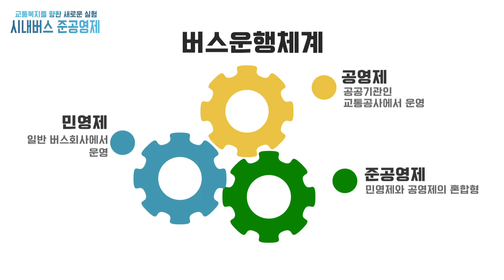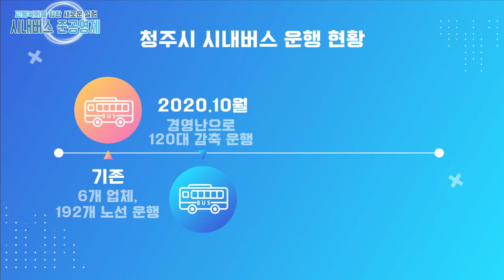교통복지를 위한 새로운 실험 - 시내버스 준공영제 | 청주시 도시교통정책 콜로키움 #2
시내버스 준공영제란?
시행 목적, 기대 효과에 대해서 알아 볼까요???